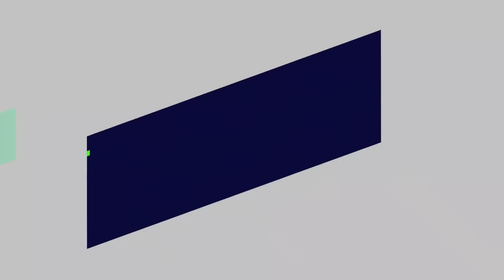मामा ताडपत्री वाले ||पाइप चा शोध || Episode 1217 || comedy video 😂 😂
Channel For More Comedy videos 🤣🤣🤣